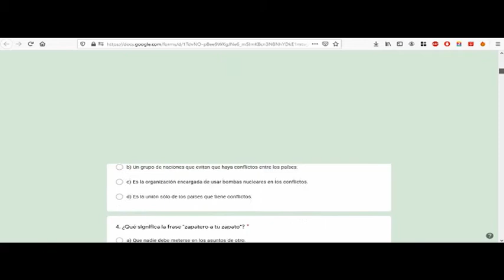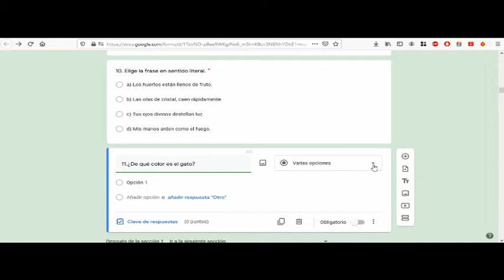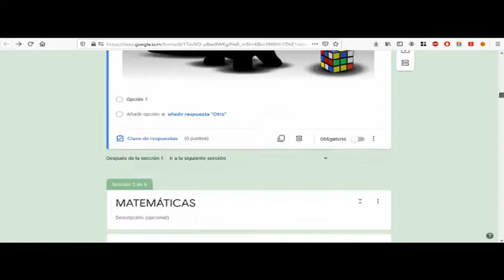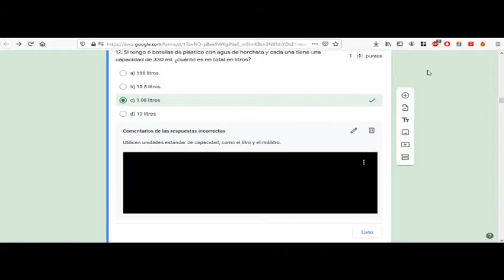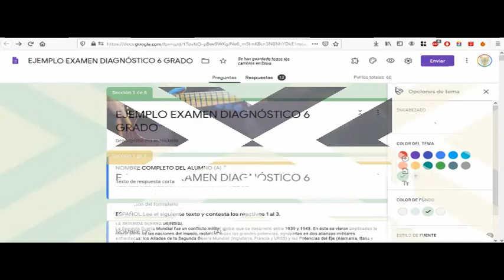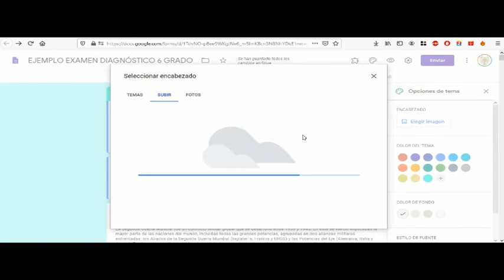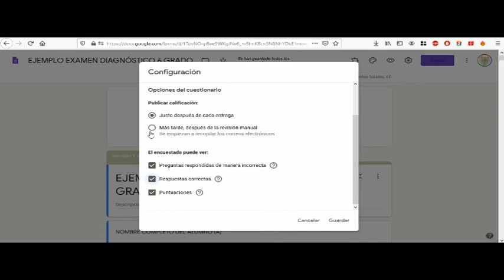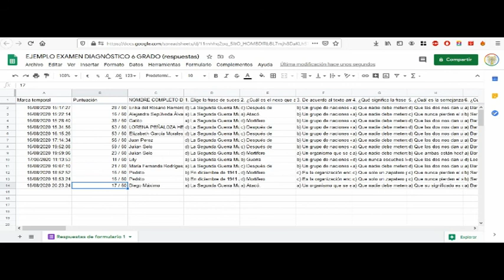Video de como editar los exámenes diagnóstico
Video de cómo editar los exámenes diagnósticos que tenemos en nuestros materiales.